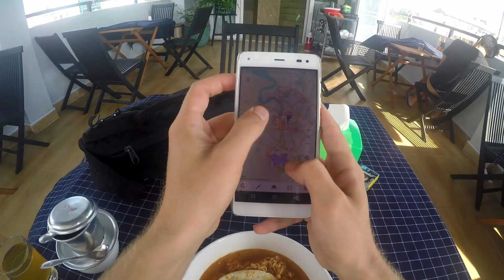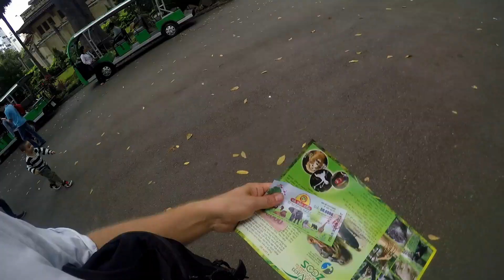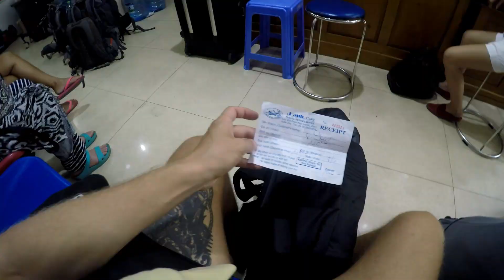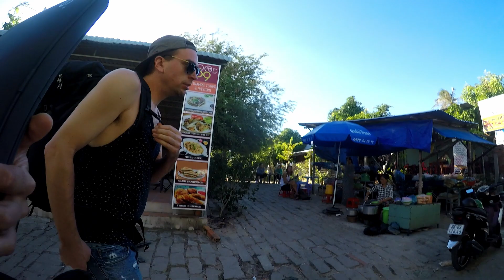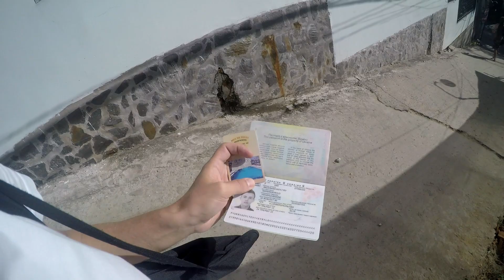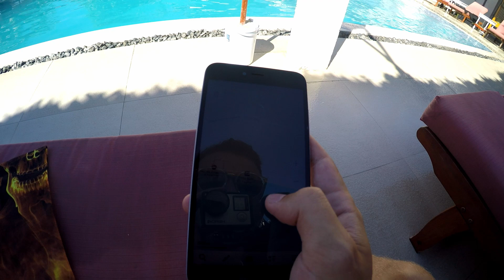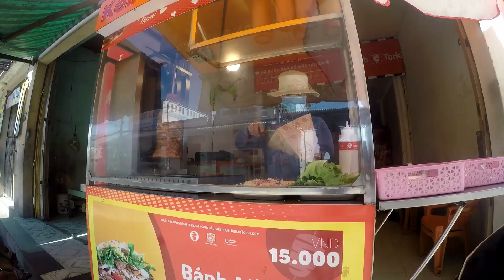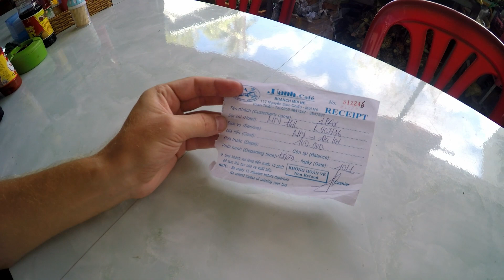Напалмовый бриз: пиво от Мина, Страх и ненависть в Муйне и мудрейшие истины вселенной